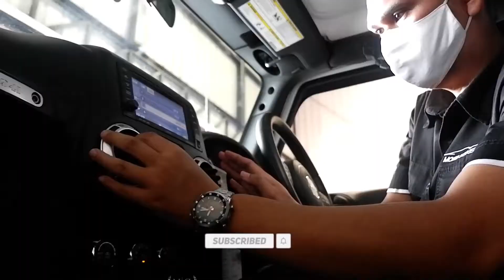Final Check Jeep Wrangler Sahara di Mobil Seken | Mobil Seken Bandung | Jual Mobil Bekas Berkualitas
Selain memastikan kualitas setiap unit mobil yang dijual berada dalam kondisi yang maksimal dan jauh dari gangguan, Mobil Seken juga selalu mengedepankan kualitas pelayanan dan kepuasan terhadap konsumen. Salah satu caranya adalah dengan melakukan pengecekan secara menyeluruh dan mendetail sebelum unit dibawa pulang oleh konsumen.
Final check ini dilakukan dengan sangat mendetail, mulai dari kebersihan, kondisi wiper, radiator, kondisi oli, tekanan ban, hingga ke fungsi-fungsi tombol dan komponen-komponen interior seperti AC dan lampu pun tak luput dari pengecekan. Semua pengecekan ini dilakukan untuk memastikan kondisi mobil sudah sangat siap pakai sehingga konsumen merasa puas dan tidak ada komplain.
Jadi jangan ragu ataupun khawatir dengan kualitas dan performa mobil yang ada di Mobil Seken. Sebab, sebelum dijual setiap mobil akan melalui pengecekan mendetail terlebih dahulu untuk memastikan keamanan dan performanya tetap optimal. Jadi dijamin aman dan terpercaya. Kunjungi showroom kami yuk atau hubungi no dibawah jika tertarik dengan unit mobil yang tersedia di Mobil Seken.
Mobil Seken
Jl.Sriwijaya 29 (BKR) - Bandung
SEKEN AJA UDAH PUAS. NGAPAIN BELI YANG BARU